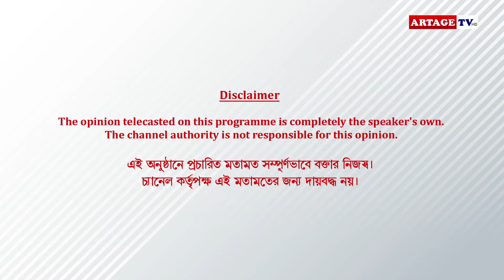টিআরপি নিয়ে আমরা ভাবি না | Kon Gopone Mon Bheseche | Shweta Bhattacharya | Artage TV HD